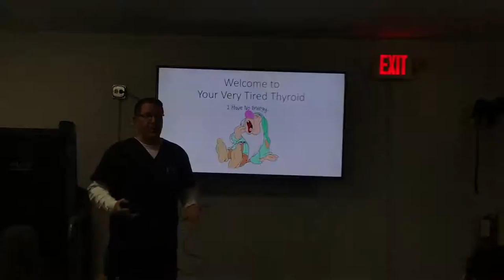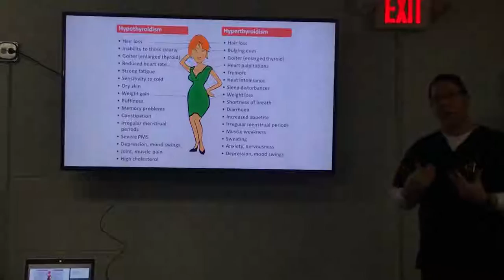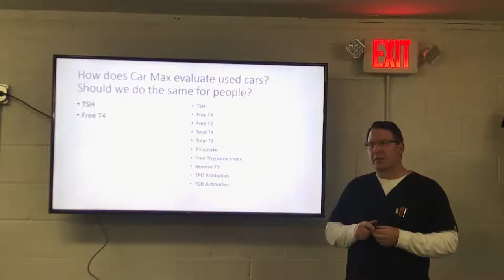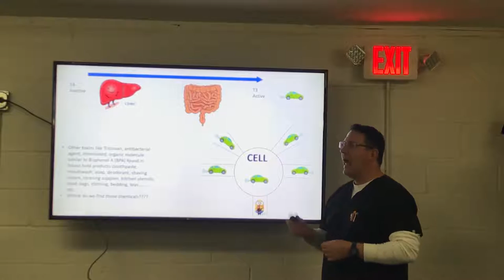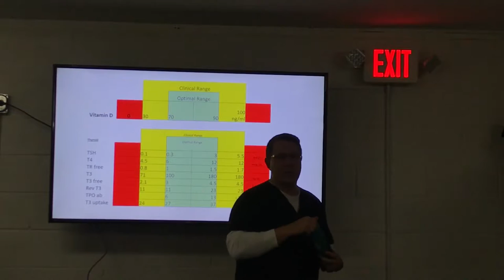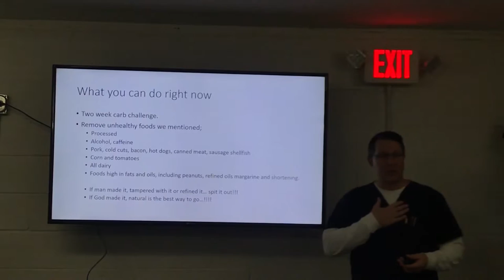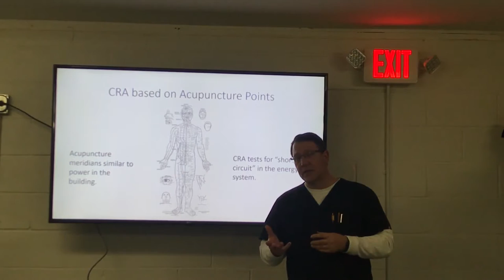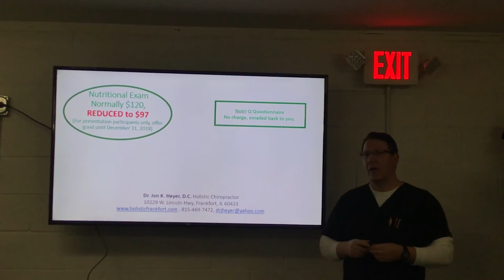Your Very Tired Thyroid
This presentation was held on December 12, 2018 at Holistic Health & Chiropractic of Frankfort by Dr. Jon Heyer.

Some people may have thyroid issues and not even realize it. Some symptoms may include: fatigue, difficulty losing weight or keeping it off, thinning or loosing hair, and difficulty with bowel movements.

Some people may have their thyroid tested by their primary doctors and are told everything is “normal,” but they don’t feel normal, and are told it is just in their head. When in fact it may not be.